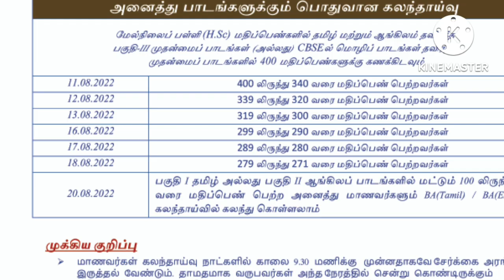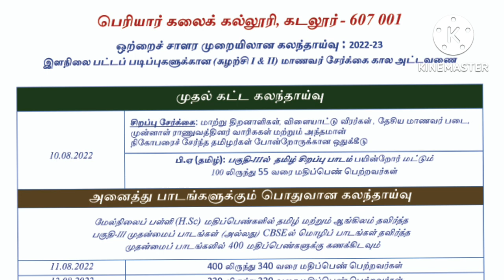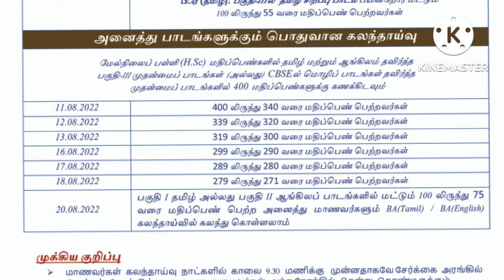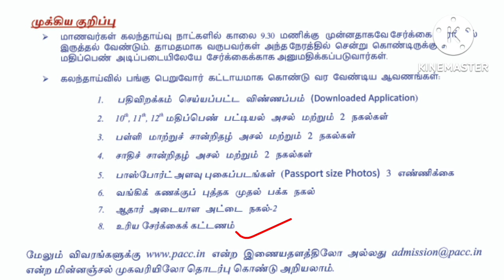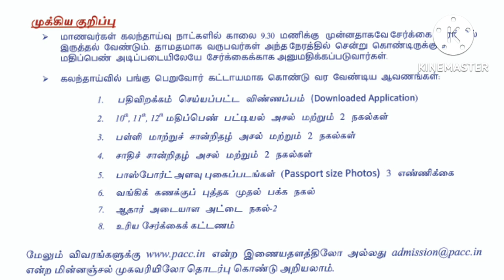cuddalore periyar arts college counselling 2022 | tngasa counselling 2022